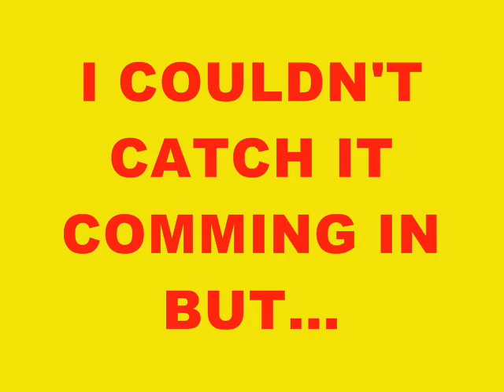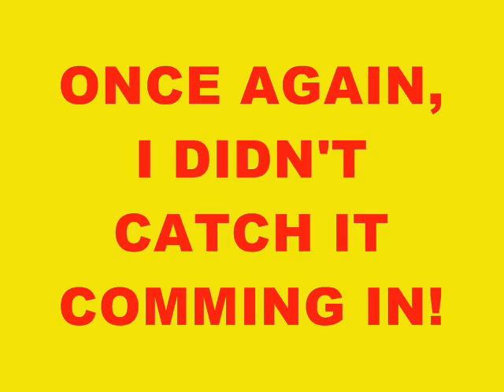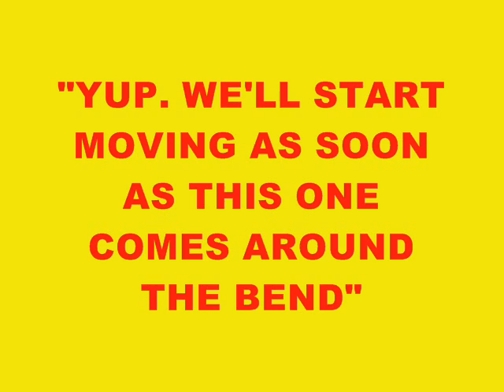The Morning Rush (Episode 2)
Went to L.F. about two weeks ago. saw lots of F40PHs, as seen in this movie! Dang C.P. train went through once the train I was on cleared Rondout! :(